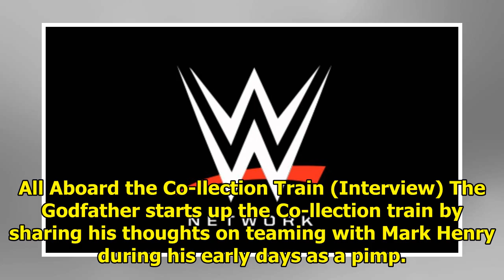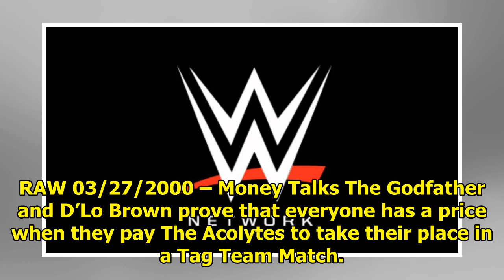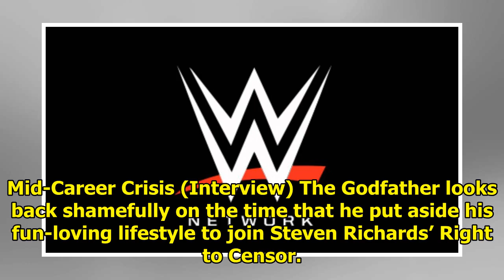Full list of godfathers on WWE network|| NEWS US TODAY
The WWE Network will be adding the latest collection on The Godfather to the streaming service on Monday. Here is the content listing for the collection. All Aboard the Co-llection Train (Interview) T...